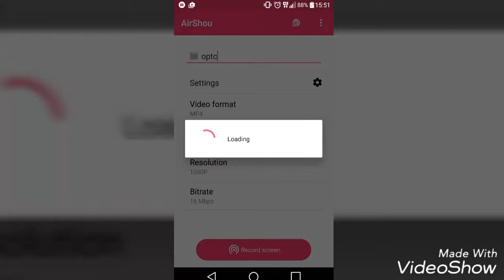One Piece Treasure Cruise Clash!! Buster Call Expert